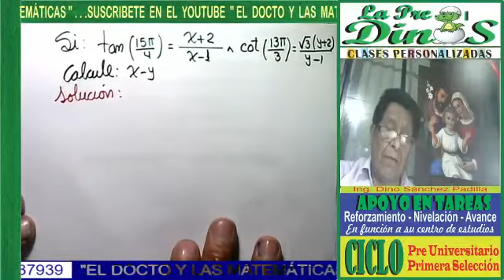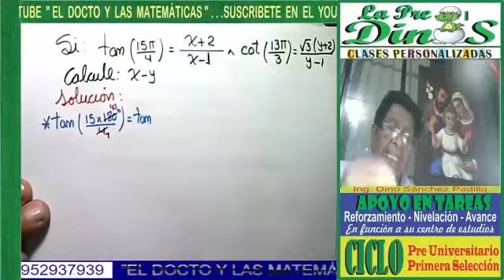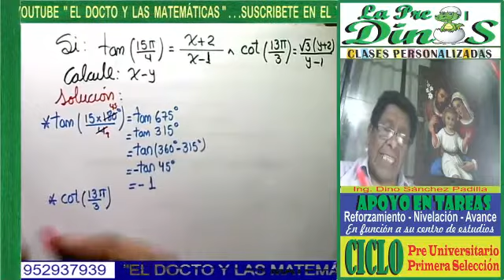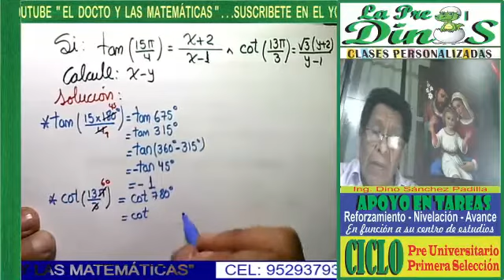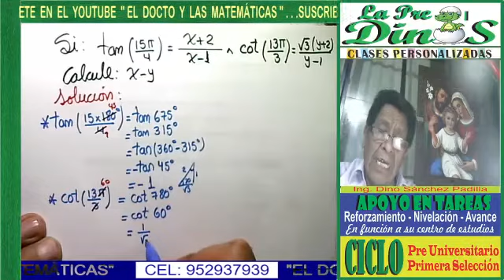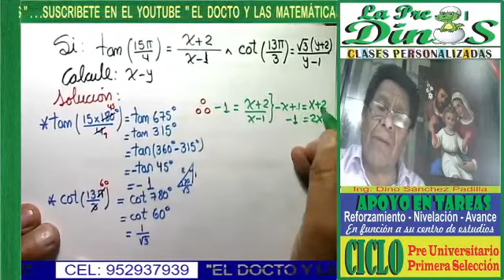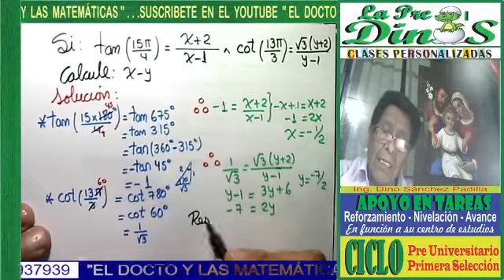REDUCCIÓN AL PRIMER CUADRANTE 19